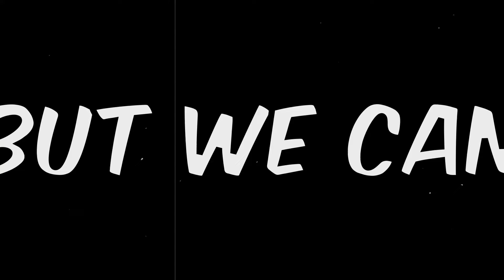What If Sanemi Was On The Mugen Train?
Demon Slayer: What If Sanemi Was On The Mugen Train Instead Of Rengoku? Could Sanemi defeat Akaza?